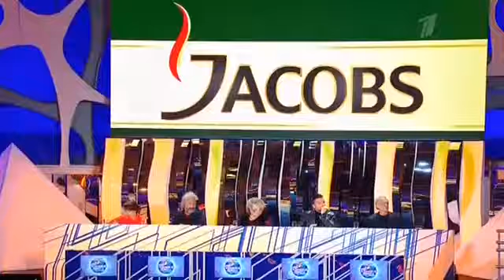LP 2 15 09 2013 Оксана Домнина Владимир Яглыч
Для тех, кто желает большего, и не готов останавливаться на достигнутом

Позвольте предложить материалы и методики которые сделают Вас независимыми от многих кризисов
#1 - Заработок на Aliexpress. Без вложений и продаж. 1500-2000 руб. в день.
Абсолютно новый авторский курс по заработку на сайте Aliexpress, Без продаж! Без вложений!
Не какой рекламы и создания сайтов.
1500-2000 в день. Курс подойдет как абсолютному новичку, так и людям в возрасте

#2 - Руководство "Кейс тайного агента"
Стабильная Официальная работа с гарантированной зарплатой от 22 000 рублей в месяц!

#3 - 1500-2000 руб в день на просмотре видеороликов без вложений и продаж
Новинка! Мощнейший курс в пассивном интернет - заработке. Без продаж!
Без вложений и всякой фигни. Ни какой рекламы и создания сайтов. 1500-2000 в день
Пошаговая методика заработка в интернете доступная каждодму.

#4 РЕКОМЕНДУЮ! - Курс "Интернет-магазин с нуля до 100 000 рублей в месяц"
Самый полный курс по созданию бизнеса в интернете - интернет-магазин.

ПОЧЕМУ УЖЕ 234 ЧЕЛОВЕКА ВЫБРАЛИ ИМЕННО ЭТОТ КУРС?

#5 - Автоматизированный бизнес в сети с доходом до 20 000$ в месяц на "банковском трафике"
Ни каких спец. навыков и чудо программ... Вам понадобиться любое устройство для выхода в интернет , сам интернет и собственно ваше желание зарабатывать!
Теперь заработать в интернете может абсолютно любой не зависимо от пола, возраста и опыта!